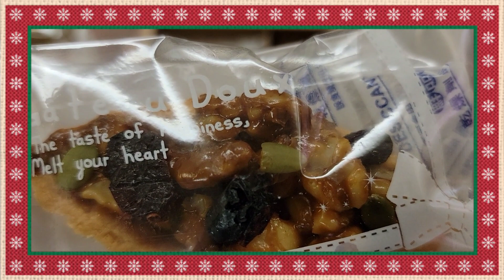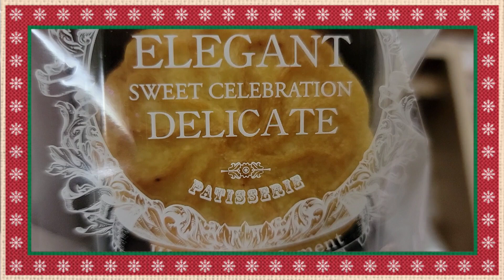小初心法式甜點 🍺 中秋節快樂